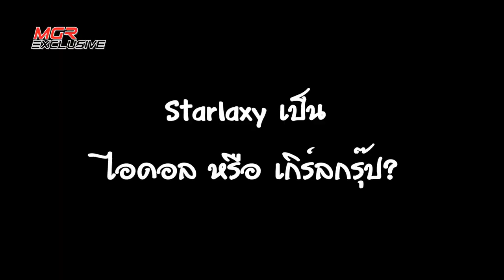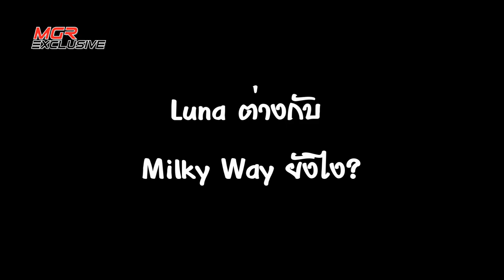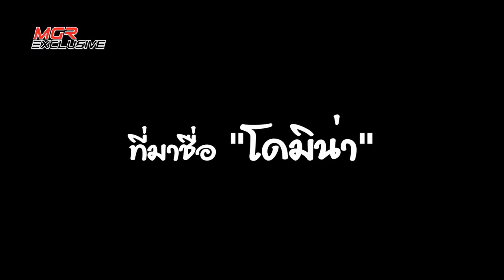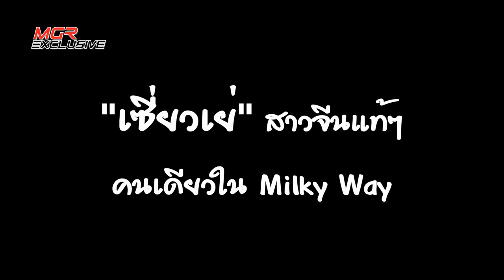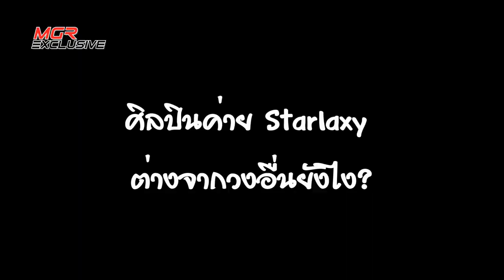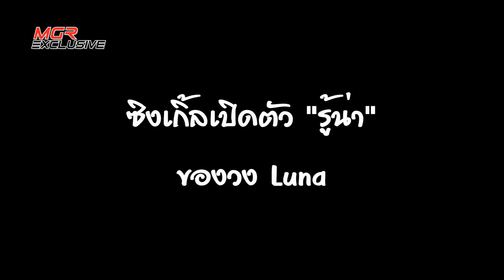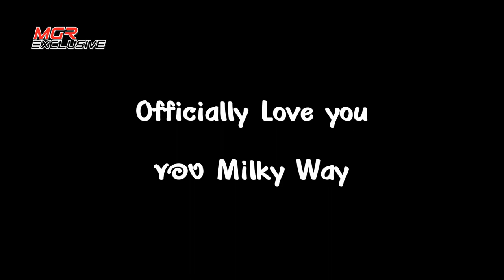เปิดสเป็กหนุ่มของ 5 สาว จากค่าย Starlaxy entertainment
MGR Exclusive ชวนผู้ชมไปรู้จักกับไอดอลสาวจากค่าย Starlaxy entertainment ทั้ง "ศิริ" และ "โดมิน่า" จาก "Luna" กับ "เซี่ยวเย่" , "แบมแบม" และ "ปาล์มมี่" จาก "Milky Way" ที่จะเปิดเผยเรื่องราวของทั้ง 2 วง พร้อมกับสเป็กหนุ่มๆ ที่พวกเธอแย้มมาว่า ค่ายไม่ได้ห้าม แต่โสดกันทุกคน จะเป็นอย่างไร คลิ๊กชมได้เลย